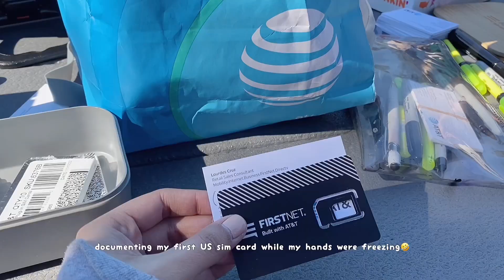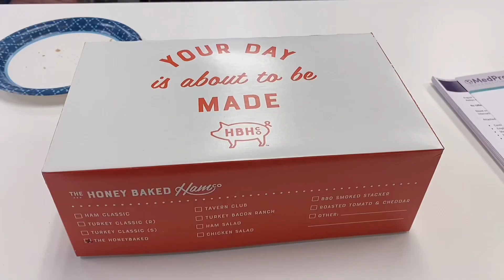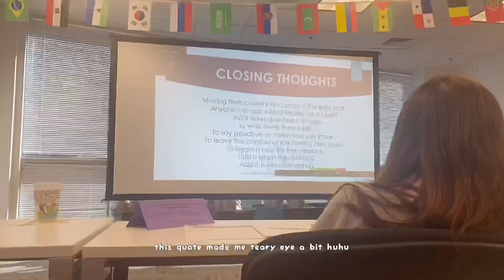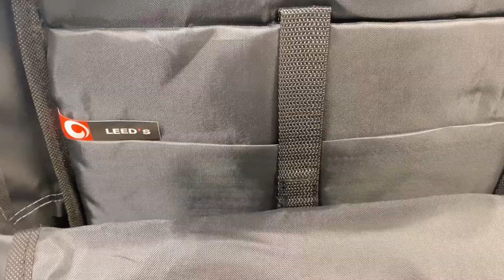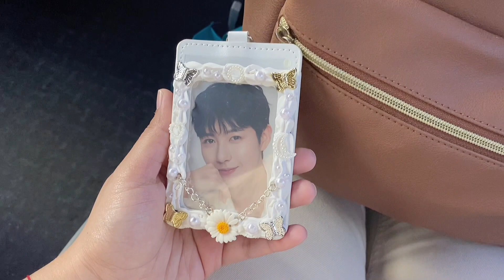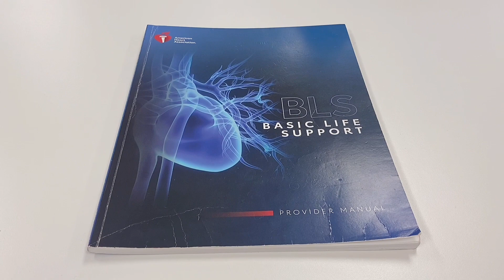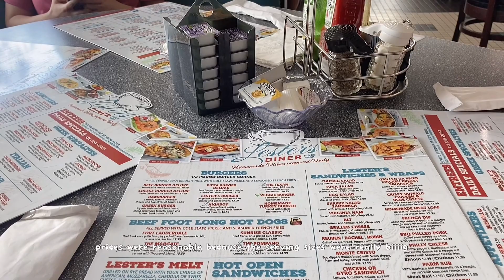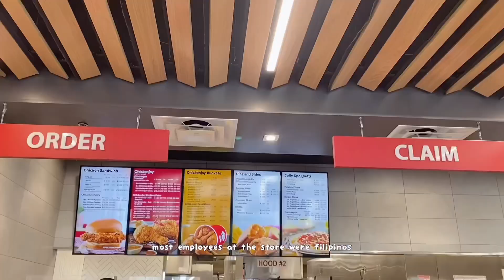first three busy weeks in usa, getting a driver's license, opening bank account | usa medtech vlog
hello chingu~ i challenge myself to upload weekly upon arriving here in the US. but i was so busy starting my life here, it definitely is not easy migrating to another country because i have to do everything from scratch. come with me as  i run errands from getting a simcard to opening bank accounts. i hope you enjoy~